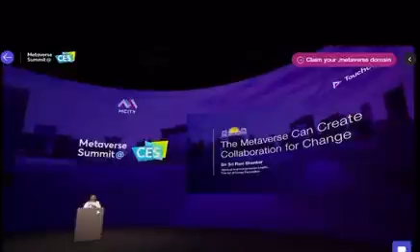Technology and Spirituality should go hand in hand to create a better society: Gurudev @SriSri Ji